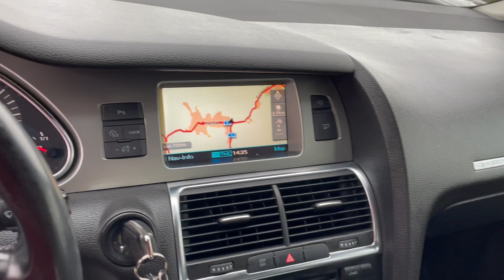Audi Q7 3.0TDi Quattro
⚈ Цена: 13 900 лв. или по 201лв./мес.
⚈ Тип двигател: дизелов
⚈ Мощност: 233 к.с.
⚈ Евростандарт: Евро 4
⚈ Скоростна кутия: автоматична
⚈Пробег: 195 000 км
Нов Внос Италия ! ! ! Собствен лизинг !
! ! Гарантиран произход! ! ! Автомобила е в отлично техническо и визуално състояние! ! ! ПЕРФЕКТНА РАБОТА НА МОТОР и СКОРОСТИ! ! ! Работещ климатроник , отлична ходова част , перфектна работа на всички екстри и системи по автомобила ! ! ! ТЕСТ ДРАЙВ ! ! ! Автокъща NEXT AUTO предалага за своите клиенти застр. ГO, Kаско с голям % отстъпка и съдействие за регистрация в КАТ! ! ! ! ! ! Възможност за подръжка в собствен сервиз на Автокъщата! ! ! Лизинг! ! !